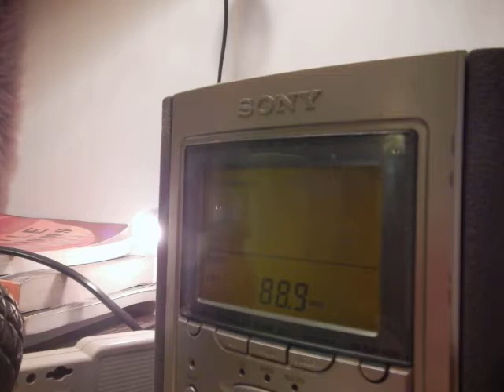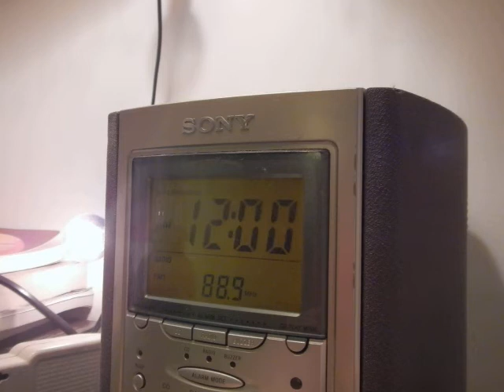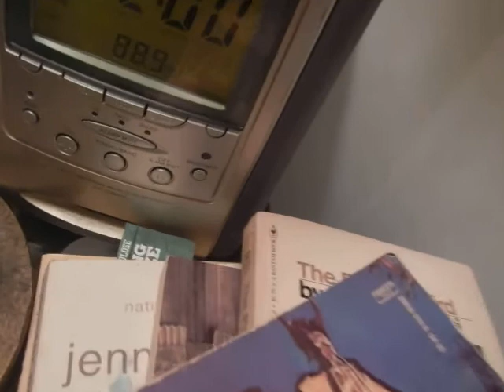Reggae KXLU 88.9 LA Radio Junior Francis